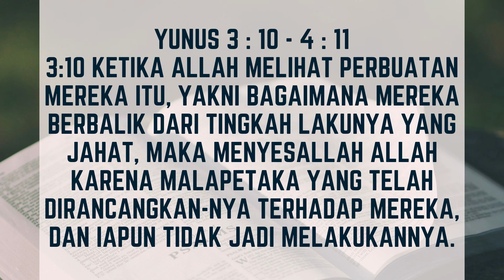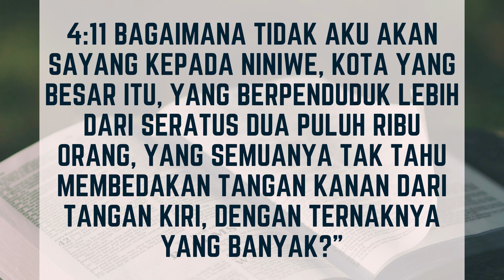SARAPAN #159 || "OJO MUTUNGAN" (Rabu, 23 November 2022)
Dipimpin Oleh :
Ibu Nuriyati